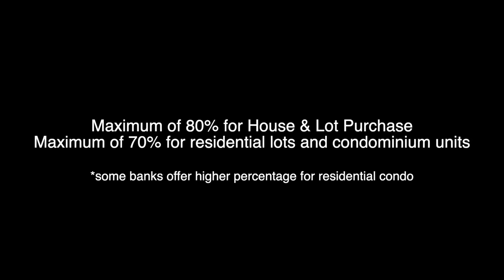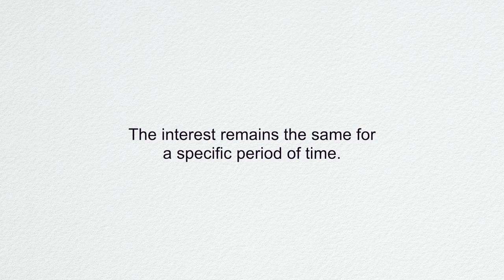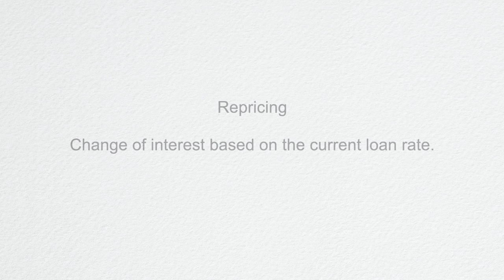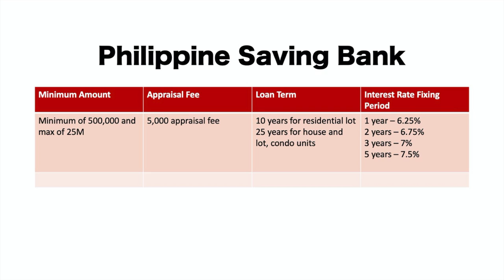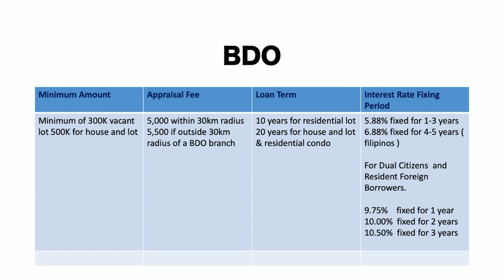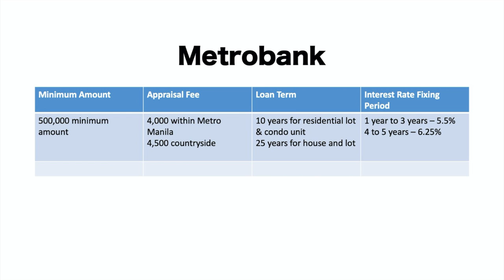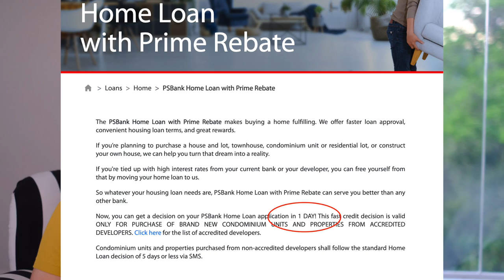Banks with Lowest Interest Rate ( Housing Loan )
Are you planning on getting a housing loan to purchase your brand new home? Bank financing is absolutely a great option. There are so many banks offering housing loans, find out which one has the lowest interest rate or the fastest or easiest approval.

0:00 Intro
0:29 Types of Housing Loan
2:21 Fixing Period
3:38 Local Banks Housing Loan
6:52 Banks with Lowest Interest Rate
7:04 Bank with Fastest Credit Decision
7:24 Other Bank Fees to Pay
7:52 Why Buy Real Estate Now?